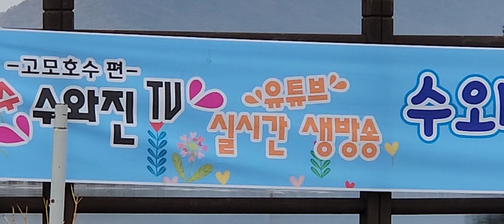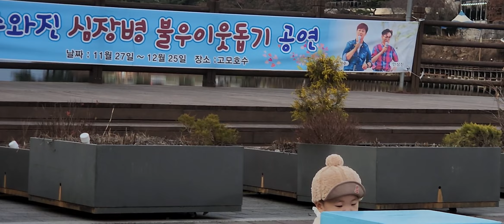언제 어디서나 우리 곁에 수와진 고모리저수지 라이브영상 열정을 응원합니다